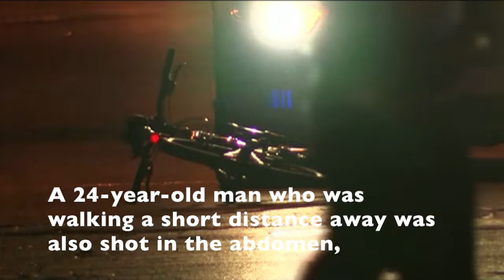4 children shot, 1 fatally, in Philadelphia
Two gunmen firing from opposite sides of a Philadelphia street unleashed a hail of bullets on four children, killing a 14-year-old boy, police said.